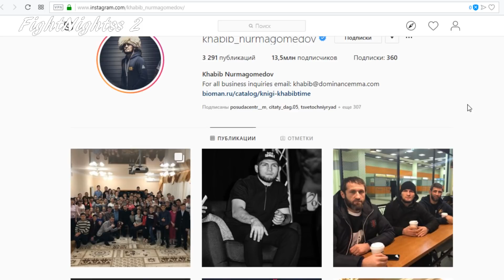Секундант и друг Хабиба Нурмагомедова побил Иразиева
Секундант и близкий друг Хабиба Нурмагомедова избил дагестанского шоу-мена Эльдара Иразиева.
Магомед Магомедов профессиональный спортсмен, секундант чемпиона UFC Хабиба Нурмагомедова, известный по прозвищу «Мага Железка».
Эльдара Иразиева — дагестанский шоумен, актёр, участника Лиги КВН.
Эльдар Иразиев прокомментировал данный инцидент.
По не подтверждённой информации конфликт произошёл из за оскорбительного высказывания со стороны Иразиева в адрес Хабиба Нурмагомедова.